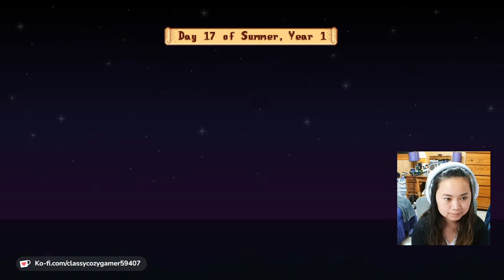Stardew Valley Update 1.6 || Trying to Decorate my Farm!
Tonight, we are doing to play more of the update and try to decorate some on my farm! I hope you enjoy!

My Dream Addresses:
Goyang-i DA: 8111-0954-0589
Showcase (R2R island) DA: 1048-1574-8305

My commands:
!like !discord !lurk !unlurk !popcorn !hug !sing !hydrate !modlove

Live Chat Rules:
🎤 Please keep chat family friendly
🎤 Please listen to the mods
🎤 Please do not ask for shoutouts
🎤 No dodo codes or trading in chat
🎤 No sharing of personal information
🎤 No trolling or spamming
🎤 No bullying, harassing, hate speech, etc.
🎤 No other languages besides English
🎤 Please avoid any political or religious discussions
🎤 No self-promo
🎤 Have fun!